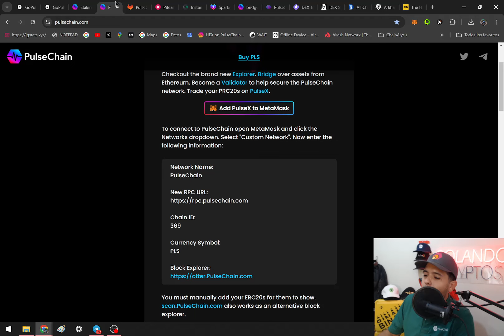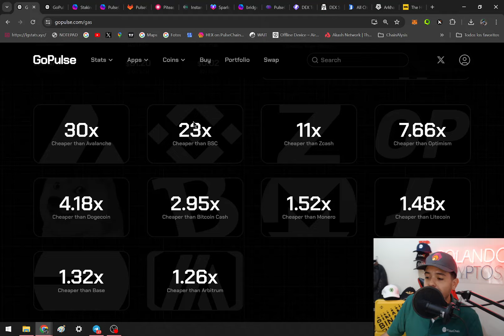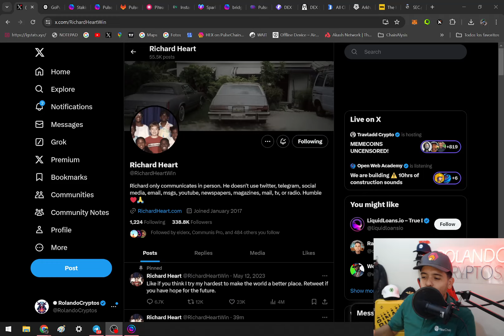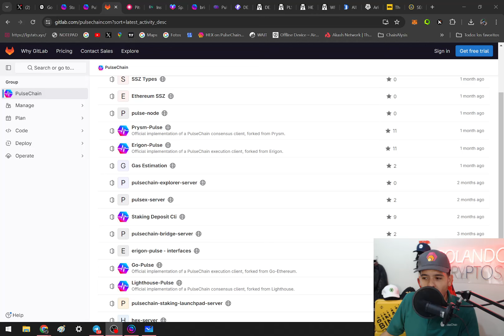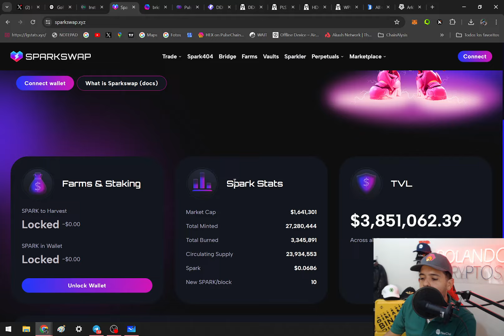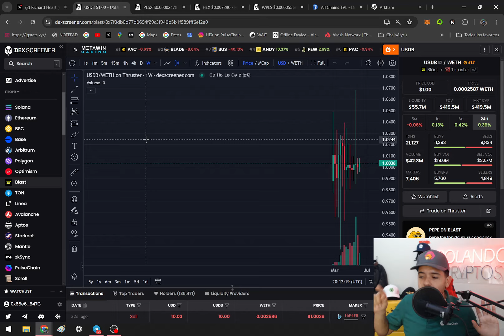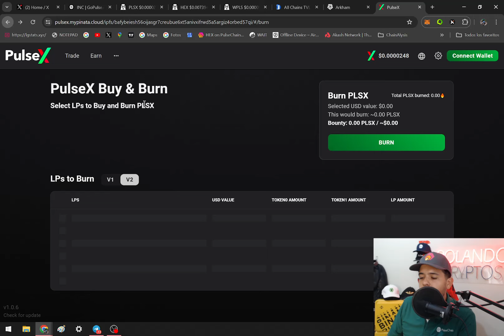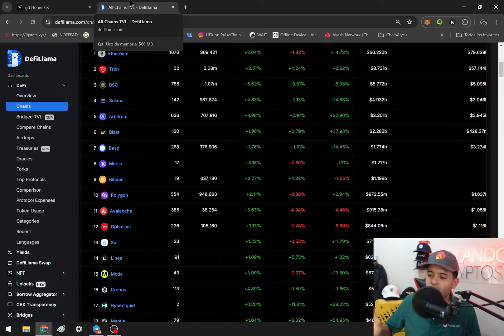⚡️ PulseChain: El Fork de Ethereum más Rápido, Barato y sin CENSURA PulseX HEX INC 🤑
Si aún no tienes cuenta en BINANCE registrate con mi enlace y obtén beneficios: